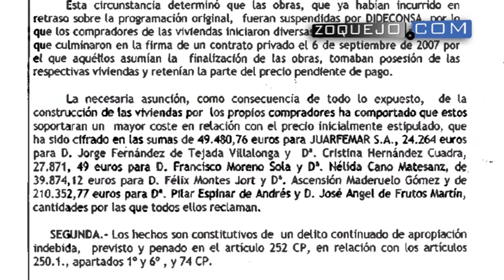Tres años de cárcel e indemnizaciones al promotor que vendió viviendas al Félix Montes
La Fiscalía Provincial de Segovia pide más de tres años de cárcel e indemnizaciones al administrador único de Gescisa, promotora que vendió cinco viviendas unifamiliares a vecinos en la calle Pocillo de La Granja, entre ellos el exalcalde del Real Sitio y actual senador socialista, Félix Montes Jort.